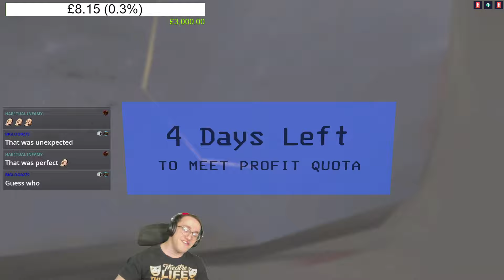GUESS WHO? [HARDEST I'VE LAUGHED IN AGES]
We stream Crowd Control Lethal Company most evenings from 10/11pm UK time, so you can come and watch/spawn stuff if you'd like

I post when I can as I'm currently studying human anatomy! Wish me luck :P